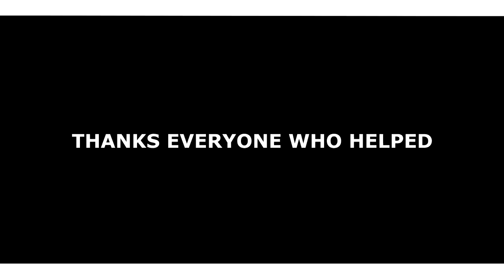I Appreciate Working with the Homeless